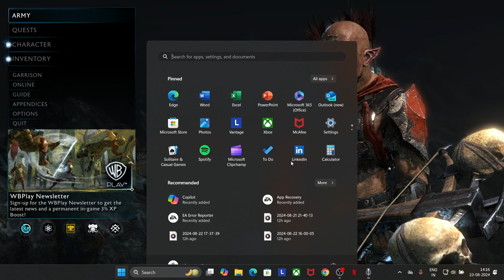SHADOW OF WAR Walkthrough Gameplay Part 4 Rain of Arrows (Middle-earth)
Middle-earth Shadow of War Walkthrough Gameplay Part 1 including a Review, Prologue and Campaign Mission 1 of the Shadow of War Story! My Shadow of War Gameplay Walkthrough will feature the Full Game Story Campaign. This Full Game Shadow of War Gameplay Walkthrough includes a Review, Bosses, Cut Scenes, Story Missions, Quests, Army, Nemesis, Warchief, Soundtrack, OST, Characters and the Ending.

Middle-earth: Shadow of War is an action role-playing video game developed by Monolith Productions and published by Warner Bros. Interactive Entertainment. It is the sequel to 2014's Middle-earth: Shadow of Mordor, and it is scheduled to be released worldwide on for Microsoft Windows, PlayStation 4 and Xbox One.

Shadow of War continues the narrative from Shadow of Mordor, following Talion who is still infused with the spirit of the elf lord Celebrimbor. Talion has forged a new Ring of Power, which Celebrimbor believes could be controlled to avoid becoming a Dark Lord and instead become a powerful king. Talion, while less interested in power, believes Celebrimbor's cause is just and agrees to help in facing the newly returned Sauron and his growing armies, including the Nazgûl.

Middle-earth: Shadow of War is an action role-playing game set in an open world environment and played from a third-person perspective, following from its predecessor. The player controls the game's protagonist Talion, who has several natural athletic and combat abilities as a ranger of Gondor, but also has unique abilities provided by the spirit of the elf lord Celebrimbor, with whom he shares his body. The player uses their combined abilities to complete various missions, typically aimed to disrupt the armies of Sauron. The game includes main quests that drive the game's narrative, and numerous optional quests that can help the player boost Talion's abilities and Followers via the game's "Nemesis System". In contrast to the previous game, which was more of a hack and slash, the sequel will have an action role-playing approach, creating a more personalized experience for each player.